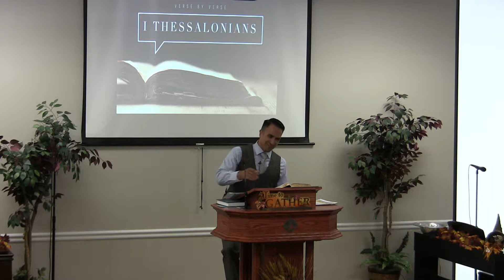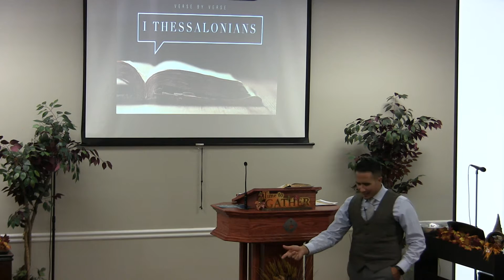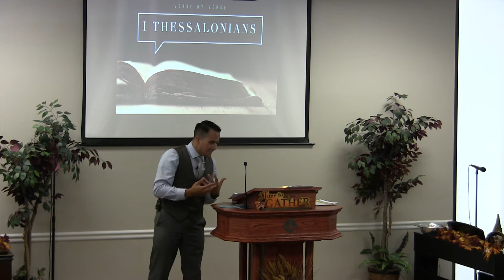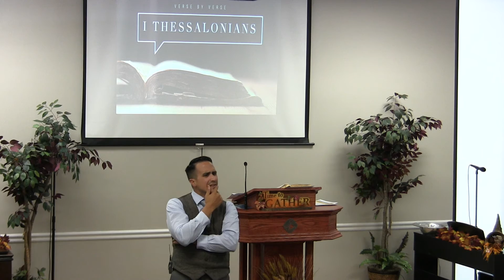2016-10-16 Verse by Verse in 1 Thessalonians - Chapter 2 - Part 2